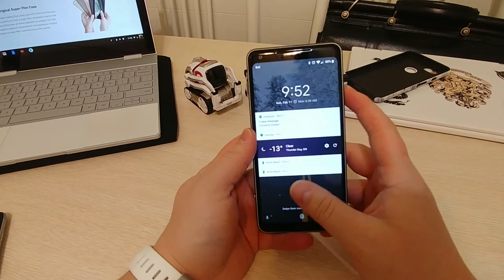Review of the Peel case for the Pixel 2 XL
The Peel case for the Pixel 2 XL